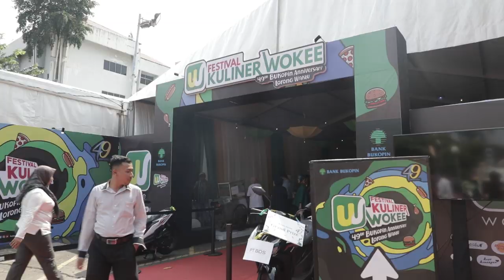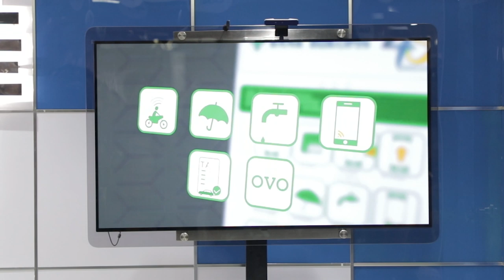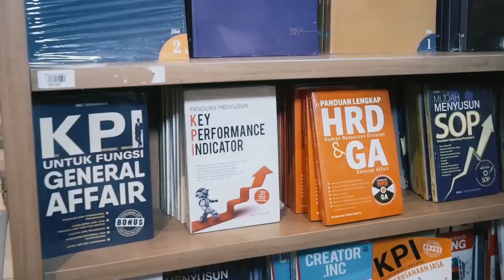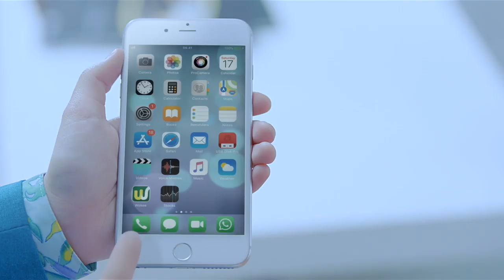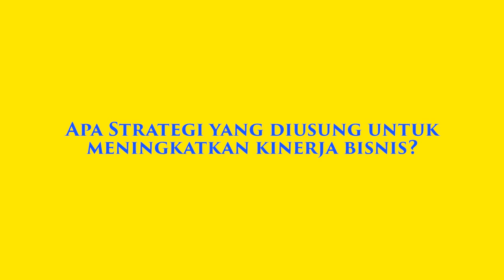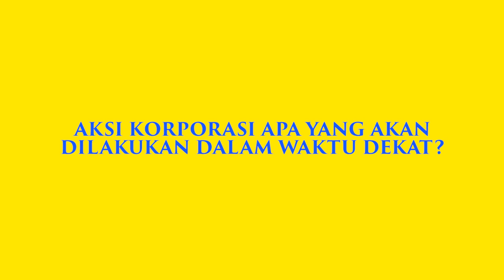HUT ke-49, Bank Bukopin Kembangkan Layanan Digital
Selama 49 tahun berdiri, PT Bank Bukopin Tbk selalu berusaha memberikan pelayanan terbaik kepada para nasabahnya. Bank Bukopin juga terus melakukan inovasi mengikuti perkembangan zaman.

Dalam mengikuti perkembangan zaman, Bank Bukopin juga terus meningkatkan pelayanannya dengan terus memperbarui teknologi yang diterapkan. Inovasi ini juga diterapkan untuk menyempurnakan berbagai produk yang dihasilkan.

"Dalam 49 tahun, kami mengembangkan (enhance) terhadap semua teknologi yang kita terapkan. Seperti mengembangkan BukopinNet dan mengembangkan aplikasi Wokee," ujar Direktur Konsumer Bank Bukopin Rivan Achmad Purwantono, dalam peringatan 49 Tahun Bank Bukopi, Jakarta, Jumat 12 Juli 2019.

Dalam pandangannya, dunia fintech saat ini berkembang luar biasa. Fintech juga sangat diminati oleh generasi milenial. Dalam menjawab tantangan ini, Bukopin turut mengembangkan aplikasi Wokee agar bisa masuk ke segmen milenial.

"Kami mengembangkan fitur Wokee dengan menambahkan video call, yang kami namakan vika, untuk verifikasi. Cara ini memudahkan nasabah untuk membuka rekening tabungan digital Wokee. Dengan demikian, nasabah bisa langsung registrasi tanpa harus ke bank. Kini, nasabah bisa membuka rekening digital Wokee lebih mudah dan langsung mendapatkan rekening aktif," ujar Rivan, menjelaskan.

Tidak hanya itu, Bank Bukopin juga mengembangkan Wokee untuk bisa melakukan top up saldo Gopay, Ovo, dan Link Aja. Sementara, dalam mengembangkan pemberdayaan ekonomi masyarakat, Bank Bukopin mengembangkan BukopinNet Retail.

BukopinNet Retail adalah suatu aplikasi yang mengajak seluruh lapisan masyarakat untuk menjadi agen dalam publik servis. Menggunakannya cukup mudah, denga registrasi mandiri, melaluk top up via virtual account, dan transaksi melalui BukopinNet Retail.

Selain itu, pada perayaan 49 Tahun, Bank Bukopin juga meluncurkan poroduk digital bankin terbaru dan layanan digital lounge yang diterapkan di seluruh cabang strategis.

"Dengan digital banking, transaksi di banking hall menjadi sangat berkurang. Untuk itu industri perbankan harus lebih inovatif lagi dalam memberikan layanannya kepada nasabah," ujar Direktur Utama Bank Bukopin Eko Rachmansyah Gindo

Rivan berharap Bank Bukopin bisa terus memberikan manfaat dan meningkatkan pemberdayaan ekonomi masyarakat Indonesia.